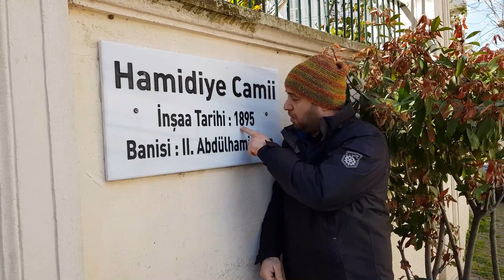Büyükada Hamidiye Camisi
Büyükada Hamidiye Camii’nin yapımına 1893 yılında başlandı ve 1895’de bitirildi. II.Abdülhamid’in emriyle yapılan cami dönemin anlayışına uygun, eklektik bir yapıdır. Kesme küfeki taştan iki katlı olarak inşa edilmiştir.

Alt katta iki sütun vardır ve düz tavanlıdır. İlk yıllarda bu kat Türk çocukları için okul olarak kullanılmıştır. Esas cami olan kata dıştan iki kollu bir merdiven ile çıkılır.

Son cemaat yerinde sol tarafta bulunan bir merdivenle de üst kata çıkılır. Cami mekânı kareye yakın dikdörtgen planlıdır. Minaresi de kesme küfeki taştan olup tek şerefelidir.